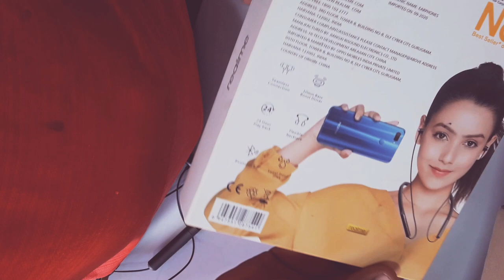realme LIVE ear phones is come | check IT oUT 🤤